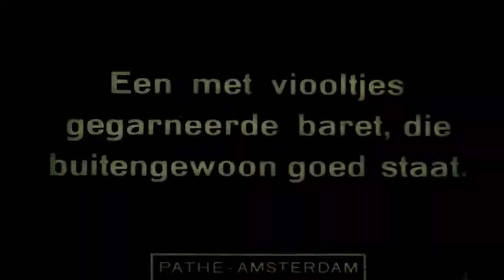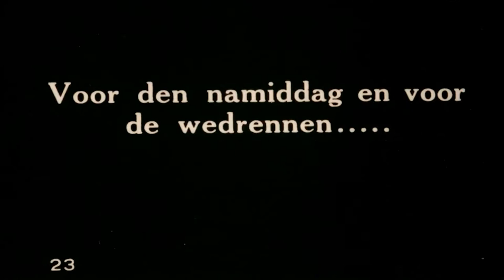Flappers 1920's - Cloche hats - Fashion show - Rare color film footage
Western fashion in the 1920s underwent a modernization. For women, fashion had continued to change away from the extravagant and restrictive styles of the Victorian and Edwardian periods, and towards looser clothing which revealed more of the arms and legs, that had begun at least a decade prior with the rising of hemlines to the ankle and the movement from the S-bend corset to the columnar silhouette of the 1910s. Men also began to wear less formal daily attire and athletic clothing or 'Sportswear' became a part of mainstream fashion for the first time. The 1920s are characterized by two distinct periods of fashion: in the early part of the decade, change was slower, and there was more reluctance to wear the new, revealing popular styles. From 1925, the public more passionately embraced the styles now typically associated with the Roaring Twenties. These styles continued to characterize fashion until the worldwide depression worsened in 1931